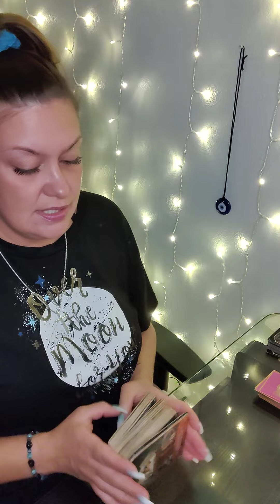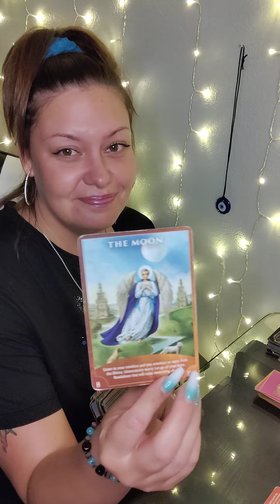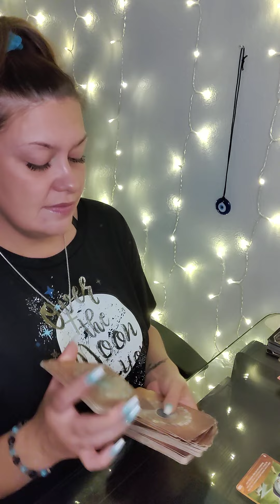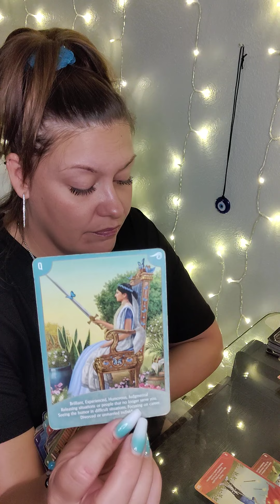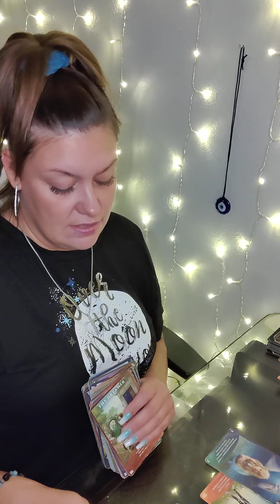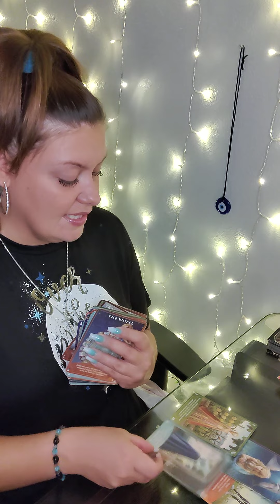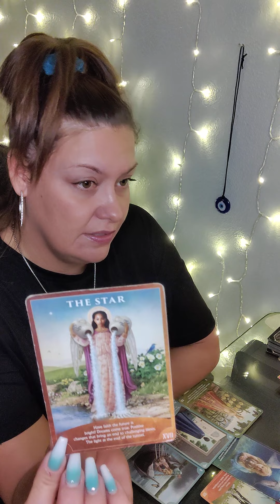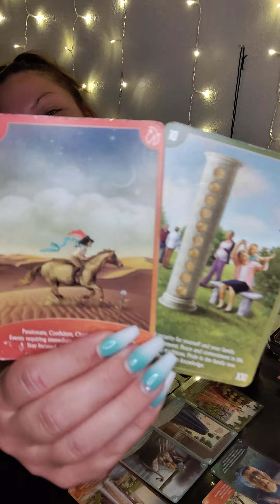♓PISCES DEALING W/ PISCES♓FEELS BETRAYED UR SUCCESSFULLY MOVING ON🤷 THOUGH THEY INVESTING ELSEWHERE😂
AMAZON WISHLIST-

PERSONAL READINGS 💰

💕 SEPTEMBER SPECIAL
$60 FOR 60 MIN PHONE READ OR ...